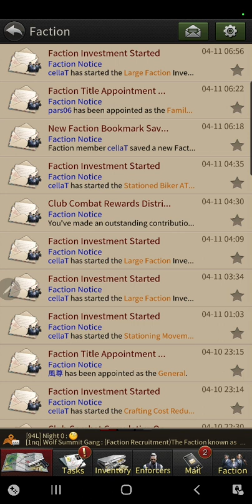The Grand Mafia - T3 UNLOCK NEW CITY!! 🔑 @DFangS tgmafia gamer #433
My first t3 unlock! War broke out last night while I was going to bed. So early on in the city with all this war going on, I wonder how violent things will be in the city next couple of days. This is hilarious to me 🤣